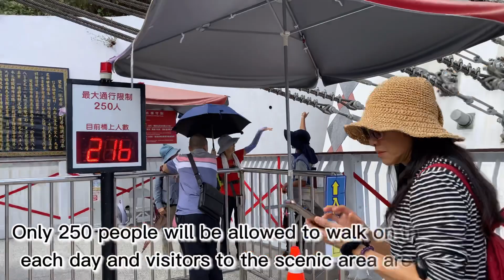New rainbow bridge in Nantou, Taiwan_PART 2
PART 1